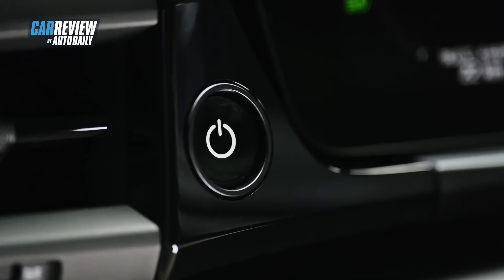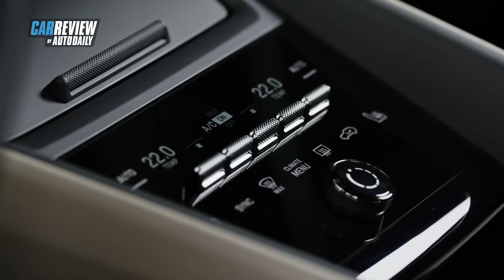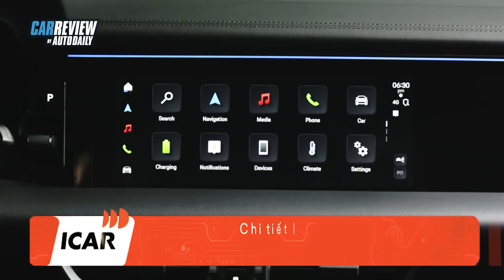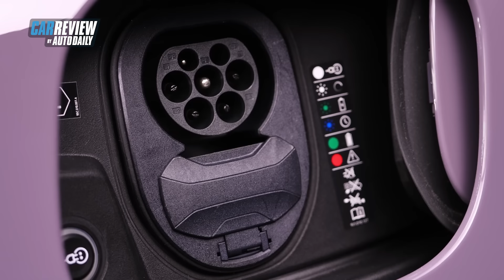Porsche Macan EV 2024 - Thay đổi mang tính bước ngoặt, sớm về Việt Nam |Autodaily.vn